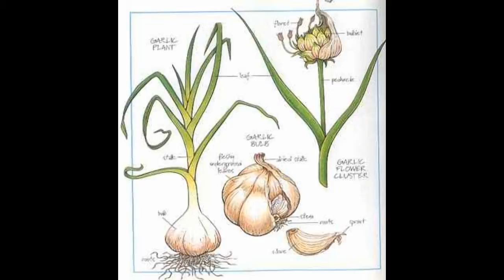Ajos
AJO (Allium sativum L.)
A lo largo de la historia los egipcios predicaban sobre el valor y las propiedades del ajo, los atletas olímpicos de Grecia lo masticaban antes de competir y, en años más oscuros, se decía que el ajo ayudaba a mantener lejos a los vampiros.
Los ajos tienen propiedades que favorecen al buen funcionamiento del corazón y, junto con los cítricos, naranjas y limones, ayuda a protegerse contra los constipados y la tos.
El ajo pertenece a la familia de las Liliáceas y a la subfamilia de las Allioi
El ajo representa un ingrediente fundamental en muchas de las recetas que ofrecemos en Euroresidentes. Según una vieja leyenda "cuando Satanás salió del Jardín de Edén después de la tentación, un ajo salió de la tierra donde puso su pie izquierda y una cebolla donde puso su pie derecho." Para aprovechar las propiedades de los ajos, hay que comerlos crudos. Hay un refrán que dice ""ajo cocido, ajo perdido". No obstante, ver Recetas con ajo.
Propiedades / Salud
Ajo
Variedades / Temporada
Ajo
Recetas de Ajo
El ajo es un diurético, expectorante y estimulante. Se ha utilizado a lo largo de la historia como un antiséptico.
Hace muchos años se utilizaban los ajos como un tratamiento para la lepra. También fue un ingrediente en los remedios artesanales que se aplicaban durante la plaga en Europa.
El ajo es un remedio natural que se utiliza para el asma, la tos, dificultades respiratorias, bronquitis, tuberculosis etc. Al parecer dar constratados resultados para combatir reumas.
Recientemente se señala que el ajo ayuda a reducir los riesgos de contraer cáncer por sus contenidos antioxidantes como la allicina, la quercitina..
Incrementa las defensas del organismo, mejorando nuestra respuesta a virus y bacterias, es antiinflamatorio, anticoagulante, vasodilatador y depurador. Es un antibiótico natural.
Los ajos que normalmente consumimos son "secos", que se puede comprar durante todo el año. El pueblo de Pedroñeras (Cuenca) es la capital de este producto y con uno de los restaurantes mejores de España, Las Rejas, un sitio para degustar las recetas más refinadas y exquistas de la mano de uno de los mejores cocineros de España, Manuel de la Osa, como por ejemplo su "Sopa de cenizas de ajos del 2002"
Los ajos tiernos se encuentran en el mercado en los meses de primavera, y tienen un aroma y sabor mucho más sutil, lo que le hace ser muy apropiado para ensaladas o para revueltos y salteados.
Propiedades de un diente de ajo
Calorias
5
Grasas
0%
Colesterol
0%
Sodio
0%
Fibra diética
0%
Azúcares
1g
Proteína
0 g
Vitamina A
0%
Vitamina C
2%
Los ajos son ingrediente principal de muchos platos de la cocina mediterranea : Alioli, guisos, sopa de ajo, verduras asados, ensaladas. Una constante, en la cocina manchega.
Hay recetas tradicionales en las que es un ingrediente fundamental:
Sopa de ajo
Sopa de ajo rápida
Ajo pringue
Ajo Cabañil
Lomo con tomate ajo y queso feta
Recetas vegetarianas: Patatas con ajo y perejil
Pasta con ajo y aceite
Crema fría de ajo
Angulas con ajo
Atascaburras
 + Recetas de Ajo
Truco- Consejo mal aliento: Generalmente los ajos conllevan una digestión pesada, aparte de otros problemas de aliento. Esto problemas se pueden solucionar en parte quitando la semilla central. Corte los ajos en dos mitales a lo largo, y extraiga la semilla con la punta de un cuchillo. Recuerde que el "perejil" es una aliado para quitar o la menos "rebajar" el "olor a ajo". Cortarlo en trozos muy finos (extremadamente finos) también ayuda mucho... Ver otros trucos con el ajo.